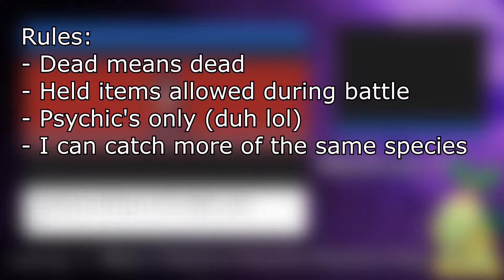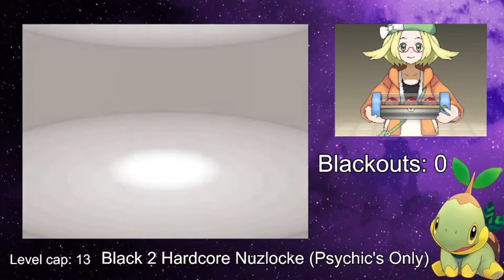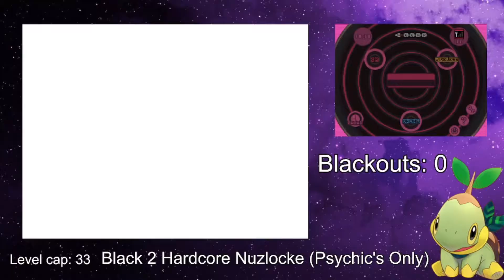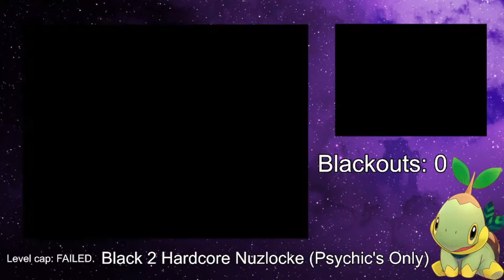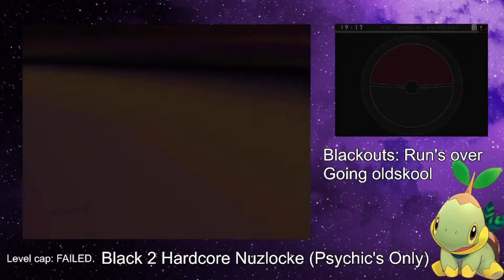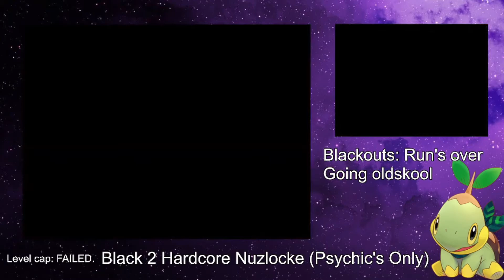Pokémon Black 2 Hardcore Nuzlocke, but Psychic Types only. (Challenge Run)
The rules:
- Dead means dead.
- Multiple species are allowed as long as they're in different area's.
- Nickname your Pokémon.
- No items except held items.

My first ever Hardcore Nuzlocke, the Psychic's only Monotype run in Pokémon Black & White 2: It's here, and damn was it a weird one. All types of things have happened here, which I didn't expect.

What exactly is a Nuzlocke?

The Nuzlocke Challenge is a set of rules intended to create a higher level of difficulty while playing the Pokémon games. Many challengers feel that the rules also serve the purpose of encouraging the use of Pokémon the player would not normally choose, and promoting closer bonds with the player's Pokémon.